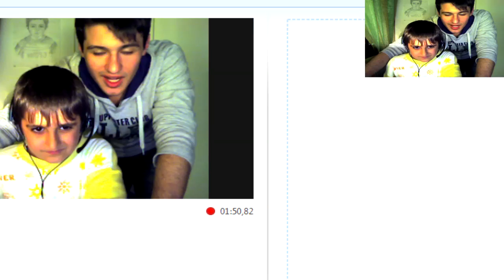Ο ΜΙΚΡΟΣ ΜΟΥ ΑΔΕΡΦΟΣ ΠΑΙΖΕΙ SLENDER MICRO